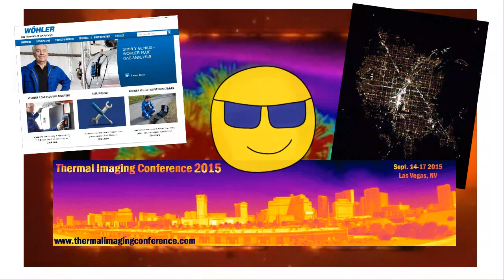Themal Imaging Conference 2015 - September 14 to 17 in Las Vegas, NV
- If you perform thermal imaging, or want to, attend this conference!  Our speakers are world-class experts in thermal cameras and the use of thermal cameras.  If you need to know what Infrared Thermography (IRt) can do and importantly – what its limitations are, attend this conference.  We will present the truth about infrared cameras and how to use them successfully.

The 2015 Venue – The Thermal Imaging Conference will be held at the South Point  Hotel and Casino in Las Vegas, Nevada USA 14 to 17 September 2015.

South Point is offering a $59 rate per night allowing you to maximize your experience. With a full service movie theater, full size bowling alley and a restaurant list to please the king of kings direct on hotel site, you will not have to look far to keep yourself full with a great education and experience.

The South Point Hotel is waiving the resort fee ($14 savings) for our attendees which includes a complimentary airport shuttle to/from airport which can save you plenty.

This conference is set up in tracks with 3 education tracks with our primary education presenting live in the exhibit hall with our theme “ON-THE-JOB”, so you can concentrate on your areas of interest or delve into something new and different.

Building Surveying, Electro-mechanical P/PM, Medical, Research and Development and a wide and varying Specialty applications await you.

If you are a United Infrared Support Member, on September 17th there is a special session at the conclusion of the main conference which is our annual support meeting.

We will be updating with schedule additions.

Video by Ken English, who will be on hand to teach attendees how to do video marketing and get their "mojo" going online.